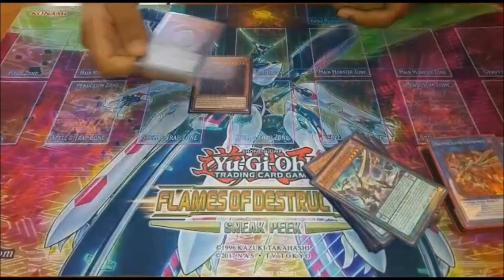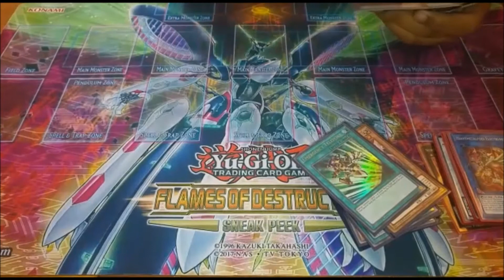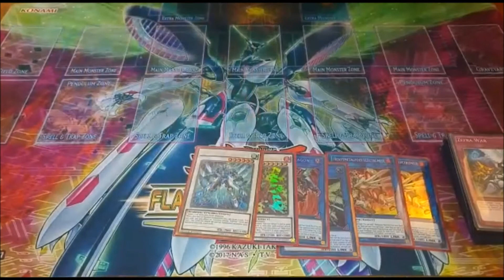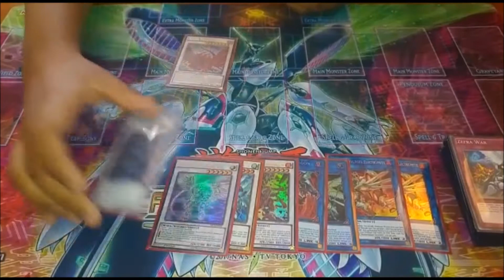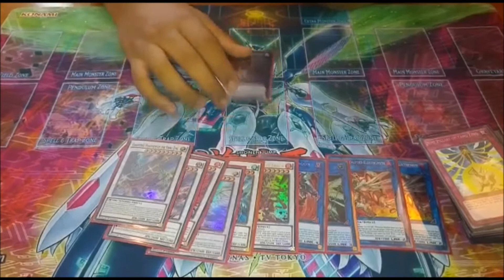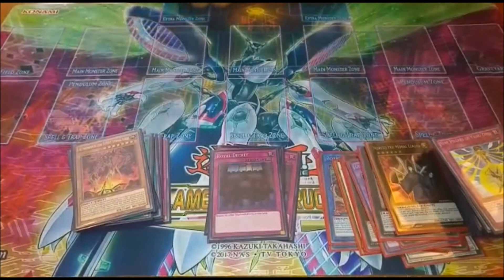Yu-Gi-Oh! Deck Profile - 2nd Place Zefra! [May 2018]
2nd place locals Zefra deck profile from TSF!